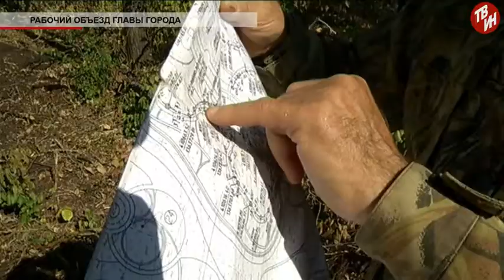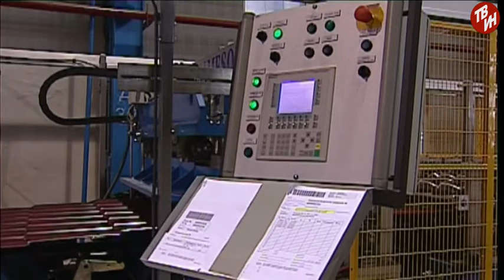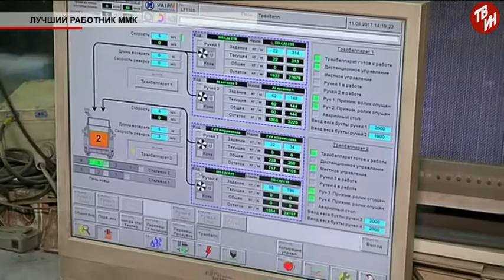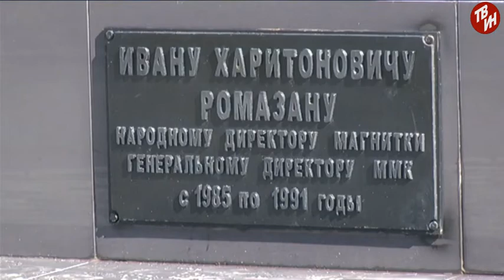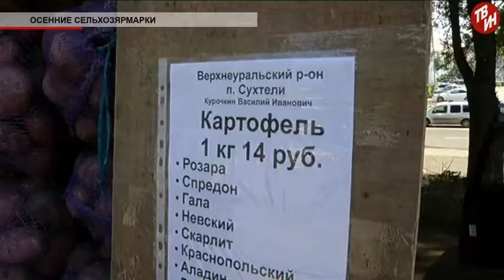Время местное Эфир: 15-09-2017